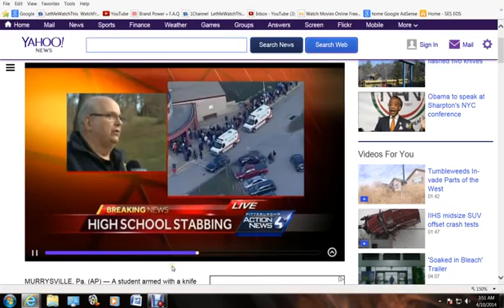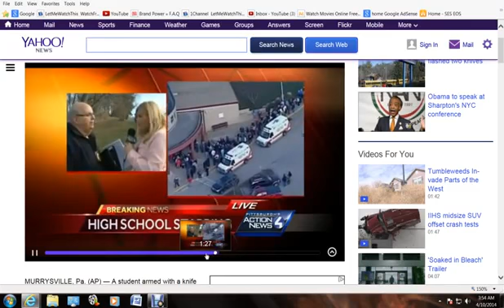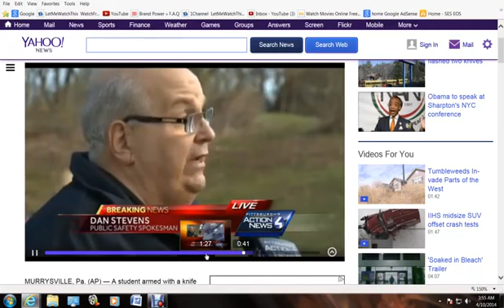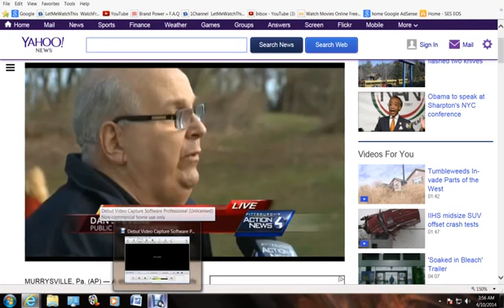breaking news MURRYSVILLE stabbing another false flag event